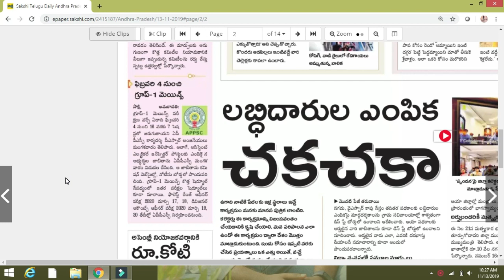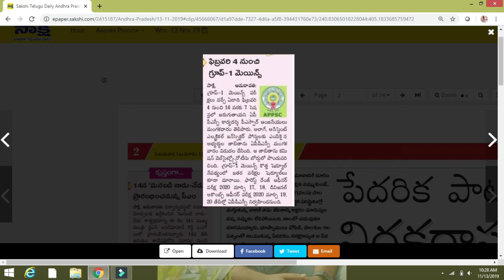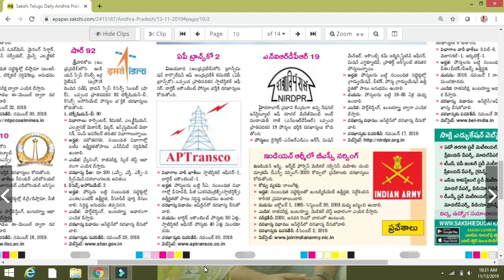APPSC NEW EXAM SCHEDULE ||FOREST OFFICER EXAM FULL DETAILS|| AP TRANCO JOBS NOTIFICATION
APPSC APTRANSCO FOREST OFFICER EXAM